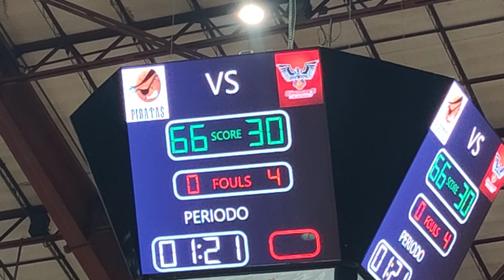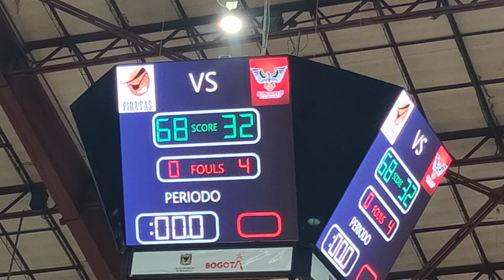Cóndores de Cundinamarca vs Piratas de Bogota 🏀🔥 División Profesional de Baloncesto DPB Parte 08